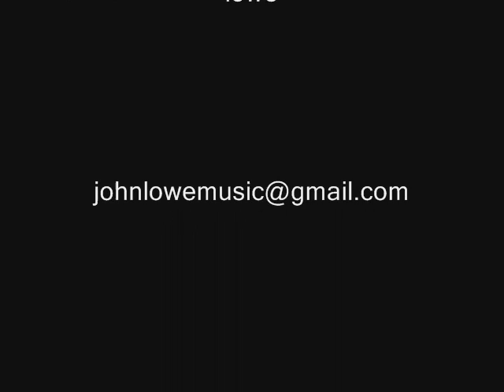One World Away (Remix)